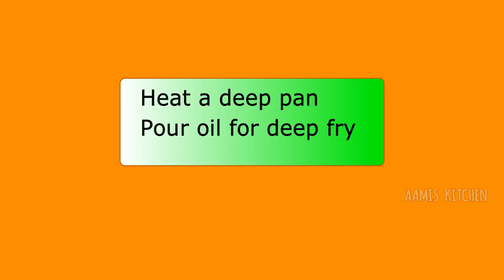പഴംപൊരി | Banana fillets |ഏത്തക്കാപ്പം | Tasty & Easy recipe Kerala style snacks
Quick and easy  Banana fillet (കോഴിക്കോടൻ പഴംപൊരി) Tasty & Easy recipe Kerala style